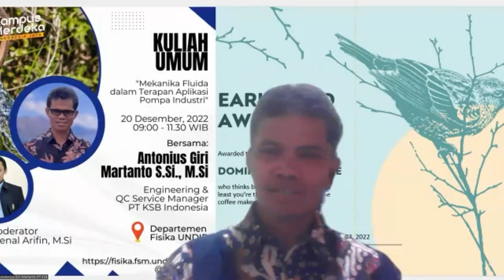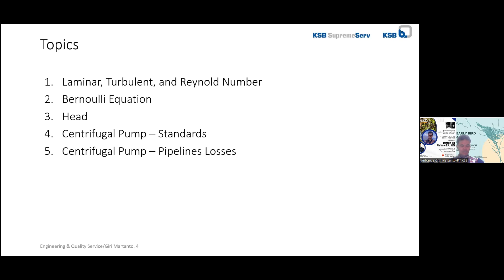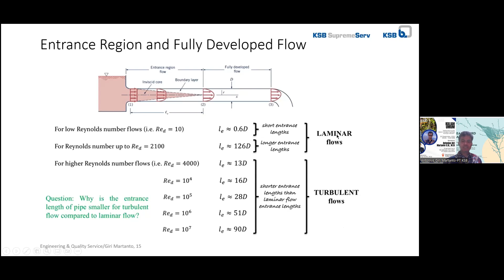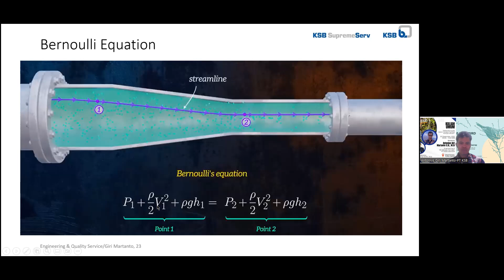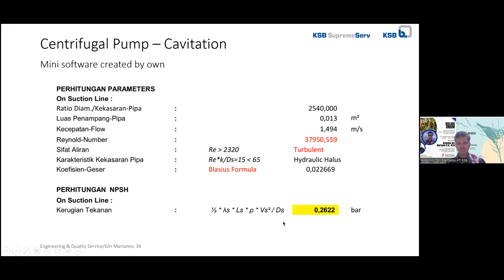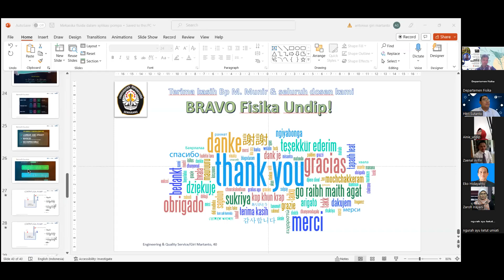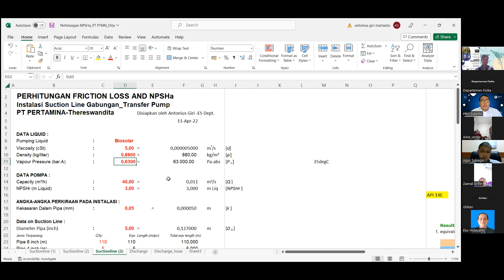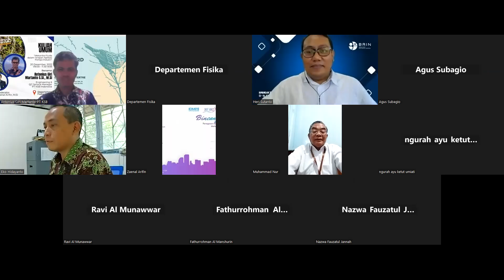General Lecturer Fluid Mechanic in Applied Industry Pump 20 Desember 2022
Kuliah tamu dari berbagai kampus ternama di Dunia.Untuk info lebih lengkap, kunjungi